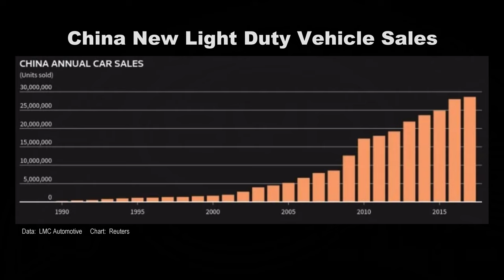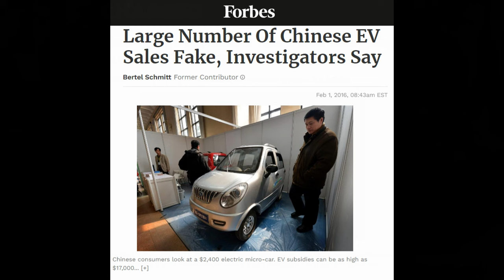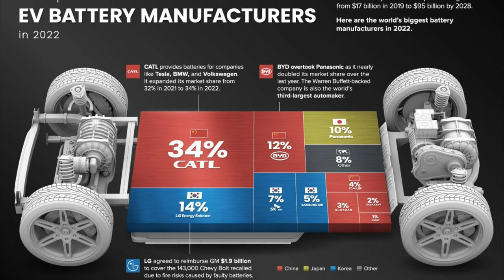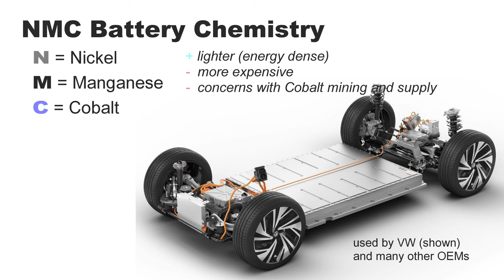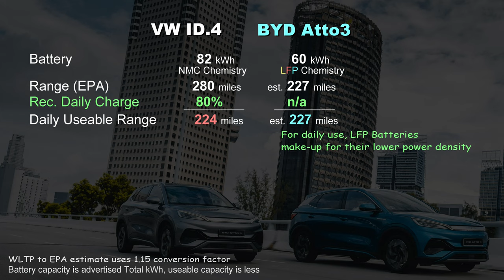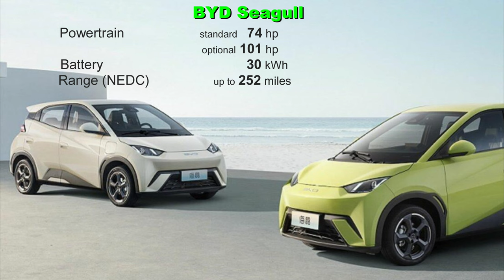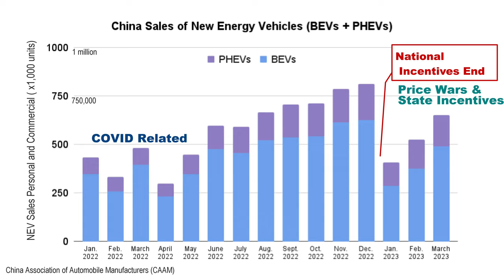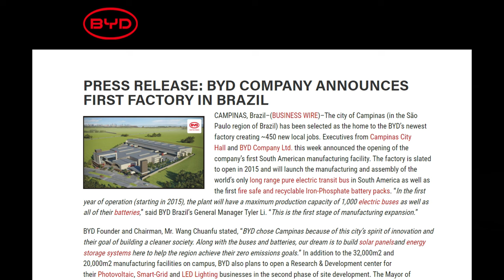Here comes BYD (look out world!)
BYD is a huge BEV and PHEV manufacturer in China... and they're looking to expand. Could America be next? What's stopping them?

00:00 Intro
00:41 China Auto Market
04:47 US Politics
05:40 BYD
07:02 BYD Atto3 / Yuan Plus
10:58 BYD Han
11:18 Ocean Series
14:16 Song L Concept
14:29 Yangwang
17:18 DENZA
18:11 EV Subsidies and Summary